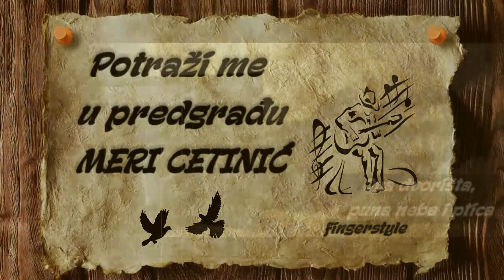Potraži me u predgrađu - MERI CETINIĆ [cover/fingerstyle/instrumental/tekst]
Potraži me u predgrađu
MERI CETINIĆ
Potraži me (1988.)
original:
LADO LESKOVAR
Opatijski festival (1964.)